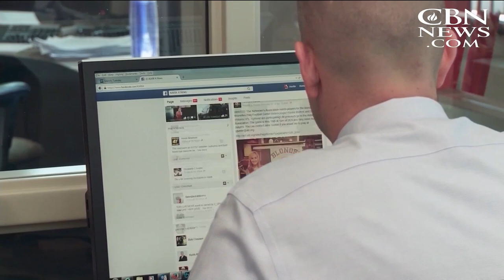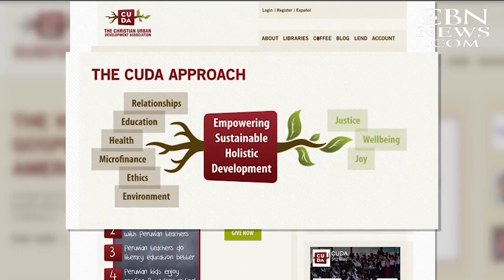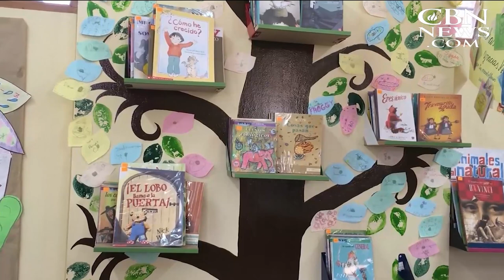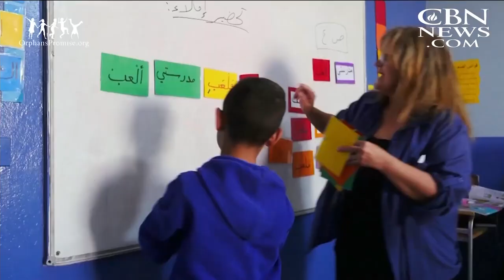CBN NewsWatch: May 31, 2017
On CBN Newswatch, May 31: Enormous explosion rocks Kabul killing 80, wounding hundreds; 'Sick' says Trump after Kathy Griffin beheads him in disturbing photo, and more.